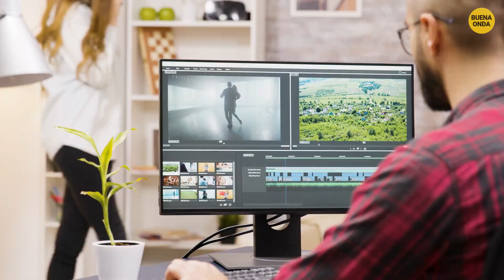15 Juguetes Más Peligrosos Del Mundo (Parte 3)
Si la seguridad de nuestros hijos no fuera tan importante, no estaríamos viendo la Parte III, ¿verdad? ¡Hay muchas cosas en las que debemos pensar y recordar antes de comprar cosas para nuestros pequeños!

Hola chicos, bienvenidos a otro episodio de Buena Onda. Como a todos ustedes les encantó nuestro video "Los 15 juguetes para niños más peligrosos de la historia", ¡hoy les traemos la parte 3! Muy bien, vamos a sumergirnos...

👑 Nuestros Videos Mejor Calificados 👑